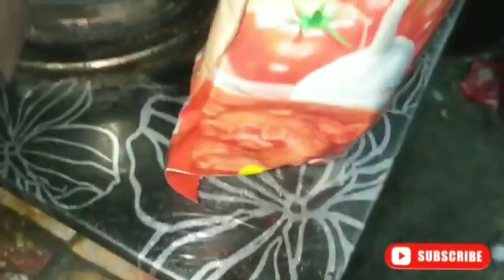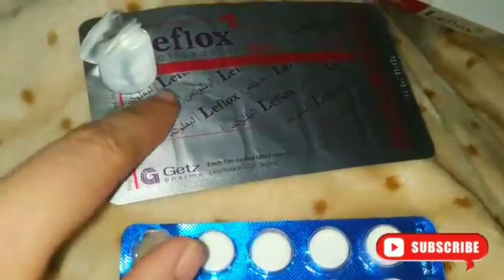چکن سوپ ریسپی 2طریقہ | Weekly Vegetables Shopping 🛒🛍️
Asalam Alikum everyone,
aj me ap k Sath 2 soups ki recipes Shear kr rai hun. weekly vegetables shopping Shear kr rai hun. winter start in Karachi.